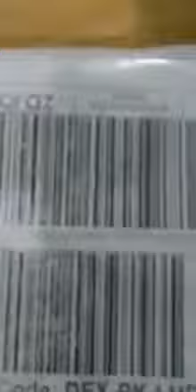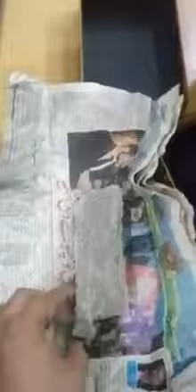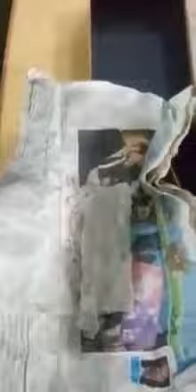Online Fraud Must watch